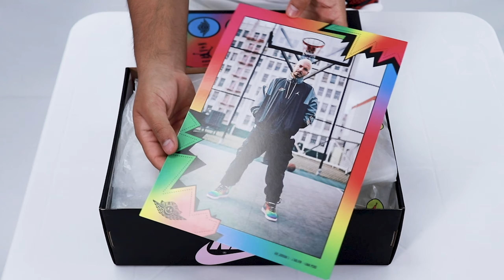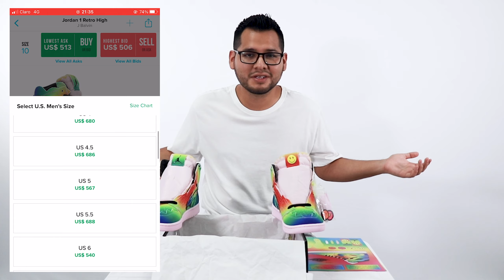Jordan 1 "J Balvin" - ¿El mejor cop del año? - Review perú